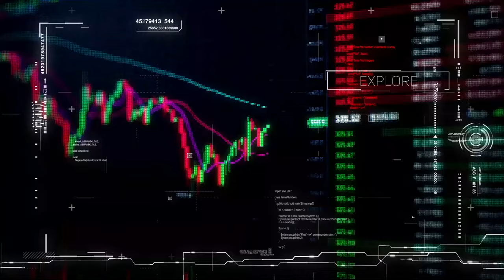Metaverse Panel Feat. Ed Mason Of Frogland And Daniel Kennedy Of NetVRk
In this bonus episode recorded live from the Miami Crypto Experience convention Eathan, co-host of Edge of NFT, explores the Metaverse with two folks who are building their own pieces of it. Edward Mason is the founder and CEO of Frogland. He recently presented NFTs, Metaverse and Frogland to the United Nations. He is a pioneer in emerging technologies. He has partnered with Nvidia, building XR products and prototypes for companies like Samsung and Mattel. Dan Kennedy is the CEO of NetVRk, whose token can be used to buy assets within the virtual reality world (Assets can include buildings, vehicles, houses, land, advertising and more). Dan has a background in real estate and finance, and is captivated by cryptocurrency and the intersection of DeFi, NFTs, and the Metaverse, which he is currently building.

LinkedIn: Edge of NFT Podcast
Telegram: Edge of NFT Announcements